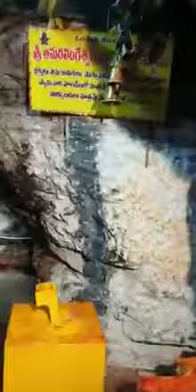ॐ శ్రీ అమరలింగేశ్వరస్వామి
గుంటూరు జిల్లా గురజాలకు 6 కి.మీ.
దూరంలో ఉన్న దైద గ్రామంలోని మహిమాన్వత శ్రీ అమరలింగేశ్వర స్వామి ఆలయం చరిత్ర:
ఈ దేవాలయం వెలుగులోకి వచ్చి 120 సంవత్సరాలు. అయినా కొన్నివందల సంవత్సరాల క్రితమే ఇక్కడ శివుడు స్యయంభువుగా శివలింగం రూపంలో ఒక కొండ బిలంలో వెలిసినట్లు చారిత్రక కథనాలు ఉన్నాయి.
ఒకరోజు ఇప్పుడున్న దేవాలయ కొండ ప్రాంతంలో పశువులు మేపుతుండగా, "ఓం నమశివాయ" అంటూ శబ్దం వినిపించింది.
పశువుల కాపరులు ఆ బిలంగుండా అతి కష్టమయిన ఇరుకు దారిలో వెళ్లి చూడగా, ఒక అద్భుత దృశ్యం గోచరించింది.
అక్కడ ఒక శివలింగంనకు కొందరు పెద్ద గడ్డాలతో ఉన్న ఋషులు అభిషేకం చేస్తూ, శివ స్తోత్రం చేస్తున్నారు. పశువుల కాపరులకు వారి దగ్గరకు వెళ్లేందుకు దైర్యం చాలక వెనుకకు వచ్చి, దగ్గరలో పొలంలోపని చేస్తున్న కొందరికి చెప్పగా, వారు "చూద్ద్దాం పదండి" అంటూ పశువుల కాపరులతో కలసి ఆప్రాంతానికి వచ్చారు.
అందరూ లోపలికి వెళ్ళి చూడగా, అక్కడ ఋషులు కనపడలేదు, కానీ శివలింగానికి పూజ చేసిన ఆనవాళ్లు కనిపించాయి.
అంతట వారు తన్మయత్వంతో శివలింగంకి పూజ చేసి, బయటకు వచ్చి, ఈ అద్బుత విషయం ప్రజలందరికి తెలియచేసారు.
అక్కడకు వెళ్లి చూసిన ఆయా గ్రామ ప్రజలు కీకారణ్యంలో కొండలో గుహలో శివలింగం వెలసిన తీరు చూసి భక్తి పారవశులయి పూజలు చేయ ప్రారంభించారు.
దేవతలు అంటే అమరులు ఆరాధించిన శివలింగం కాబట్టి "అమర లింగేశ్వరస్వామి"గ పేరు వచ్చినట్లు చెపుతారు.
ఈ కొండ బిలం చూసిన ప్రతి వారు ఆశ్ఛర్యం పొందుతారు. ఇదంతా ఆ శివుని లీల అని భావిస్తారు.
అప్పటి నుంచి ఈ దేవాలయానికి భక్తులు సంఖ్య పెరుగుతూ వచ్చింది. ప్రతి సోమవారం ఇక్కడ కు భక్తులు వచ్చి పొంగళ్లు పెట్టి శివున్ని ఆరాధించి, ఇక్కడే నిద్ర చేస్తారు. అలా చేస్తే వారి కోరికలు తీరతాయని నమ్మకం.
సంతానం లేనివారు, రోగగ్రస్తులు ఈ స్వామి దర్శిస్తే సంతానం కలుగుతుం దని, అలాగే రోగాలు నయమవుతాని భక్తులు తమ ప్రత్యక్ష అనుభవాలు చెపుతారు.
ఒకప్పుడు ఈ ప్రాంతానికి సరైన రవాణా మార్గంలేదు. కాలి నడక గుండానే అరణ్య మార్గాన వెళ్లాలి. అయినా భక్తులు అధిక సంఖ్యలో వచ్చేవారు. నేడు కొంత వరకు ప్రయాణ సౌకర్యం బాగానే ఉంది. ఆటోలు,కారులు వెళ్ళవచ్చు.
పవిత్ర కృష్ణానదిలో స్నాన మాచరించి, తడి బట్టలతోనే బిలంలోకి ప్రవేశించి, శివలింగాన్ని ఆరాధిస్తారు. ఈ బిలంలోకి జట్లుజట్లుగా లోపలికి వెళ్తారు. ఎందుకంటే ఈ బిలంలో అనేక మార్గాలు ఉన్నాయి. తప్పిపోయే ప్రమాదం ఉంది. ఈ బిలం నుండి ఎత్తిపోతల, కాశీ, త్రిపురాంతకంలకు కూడా సొరంగం నుండి మార్గాలు ఉన్నట్లు పెద్దలు చెపుతారు.
ముందు ఒకతను దారి చూపిస్తూ భక్తులను బిలంలోకి తీసుకెళ్లతాడు.
ఒకప్పుడు విద్యుత్ సౌకర్యం కూడా ఈ బిలంలో లేదు. అరచేతిలో దీపం వెలిగించుకుని, ఆ వెలుతురులో వెళ్లేవారు. ప్రస్తుతం బిలంలో విద్యుత్ సౌకర్యం కలదు.
ఒక మనిషి మాత్రమే వెల్లేందుకు సన్నని మార్గంఉంటుంది. ఒకరి వెనుక ఒకరు వెళ్లాలి. కొన్ని చోట్ల ఒంగుతూ, మోకాళ్ల పైన కూడా లోపలికివెళ్లాలి.
బిలంలో అనేక మార్గాలు కనిపిస్తాయి, ముందు తెలిసిన వారు వెళుతుంటే, వారి వెనుక అనుసరించాలి.
శివలింగం ఉన్న ప్రదేశం మాత్రం 10 మంది కూర్చుని అభిషేకం చేసుకునేలా ఏర్పాటు అయి ఉంది.
ఆ ప్రాంతం పంచాముఖాకృతి లో వాస్తు రీతిలో ఉంటుంది.
శివునికి ఇక్కడ ఏకాదశ రుద్రాభిషేకం చేస్తారు. శివునికి 11 రుద్రాక్షలతో పూజ చాలా ఇష్టం. అందుకే నేమో శివలింగం ఏర్పడిన ప్రాంతం 11 రాళ్లతో కలసిఏర్పడింది. ఇదంతా ఆ శివుని లీల గా భక్తులు భావిస్తారు.
ఈ అద్భుత ప్రాంతం చూసి తన్మయత్వం పొందని వారు ఉండరు.
మాఘ కార్తీక మాసాలలో,శివరాత్రి సమయంలో ఇక్కడకు దేవతలు, ఋషులు సూక్ష్మ రూపంలో తెల్లవారు జామున వచ్చి పూజలు చేస్తారని, పెద్దలు మరియు ఇక్కడ పూజారులు చెపుతారు. అభిషేకాలూ పూజలూ చేసి బిలం మూసి వేసి, మరుసటి రోజు వచ్చి చూస్తే, వారు చేసిన పూజా విధానం కాక వేరే వస్తువులతో చేసిన పూజలు, అప్పుడే అభిషేకం చేసినట్లు నీటి ఛాయలు మరియు అతి సువాసనలు వెదజల్లే పరిమళాలు కలిగి ఉంటుందట.
ఈ అతి మహిమాన్విత దేవాలయం చూడని వారు సందర్శించండి. కోరిన కోర్కెలు తీర్చుతాడని సందర్శించిన వారు చెపుతారు.
బిలంలోనే ఒక పక్క పార్వతి అమ్మవారి ప్రతిమ భక్తి భావం ఇంకా పెంచుతుంది. ప్రకృతి ప్రేమికులకు ఈ ప్రాంతం చూస్తే ముగ్దులవుతారు. రాత్రి వేళ ఇక్కడ నిద్ర చేసే భక్తులను ఆశీర్వదించటానికి ఇక్కడ శివుడు సంచరిస్తూంటాడని పెద్దలు చెపుతారు.
మనోహర అడవి ప్రాంతం, పరవళ్లు తొక్కే నీరు, ప్రశాంత వాతావరణం కనులు విందు చేస్తుంది.
ఒకప్పుడు బిలంలోకి పోవటానికి,రావటానికి ఒకే మార్గం ఉండేది. కాల క్రమేణా మరోదారి కనిపించగా, బండ రాయి తొలగిస్తే, మరో మార్గం కనిపించదట. అప్పటి నుండి ఈ మార్గం గుండా భక్తులు బయటకు వస్తారు.
భక్తులకు ఎన్నో వింతలు, విశేషాలు జరిగిన సంఘటనలు ఈ ఆలయ పరిసరాల్లో జరుగుతూంటాయి.
ఇలాంటి మహిమాన్విత దేవాలయం మన పల్నాడు లో ఉండటం మన అదృష్టం.
ఈ దేవాలయానికి శివరాత్రి,కార్తీక మాసాలలో అధికంగా భక్తులు వస్తారు.
ప్రతి సోమవారం ఈ దేవాలయ ప్రాంగణంలో నిద్ర చేసే భక్తుల భజనలు, "ఓం నమశ్శివాయ" అంటూ చేసే ప్రార్ధనలు ఆలయ ప్రాంగణంలో మారుమ్రోగుతూ ఉంటాయి.